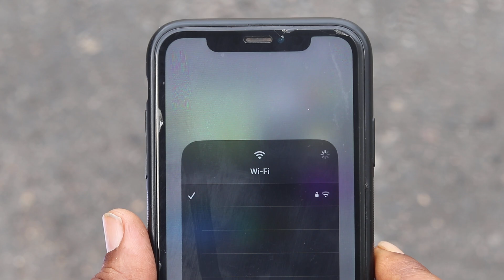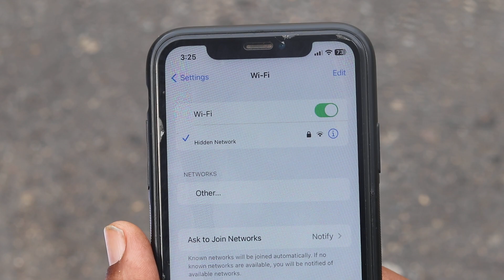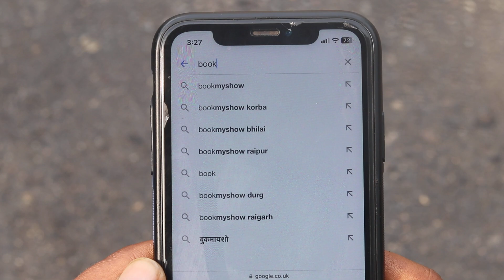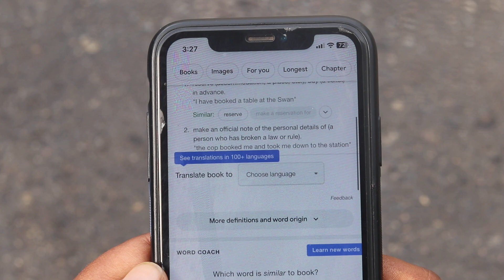iphone me internet kaise chalaye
AAJ IS VIDEO ME MAIN AAPKO BATAUNGA KI IPHONE ME INTERNET KAISE CHALAYE | IPHONE ME INTERNET KAISE USE KARE | IPHONE MEIN INTERNET KAISE CHALAYE

Title: iphone me internet kaise chalaye
Edit Softwere: Filmora9
Uploader: Revti Raman
Connect with TECH ARMAAN YOUTUBE CHANNEL